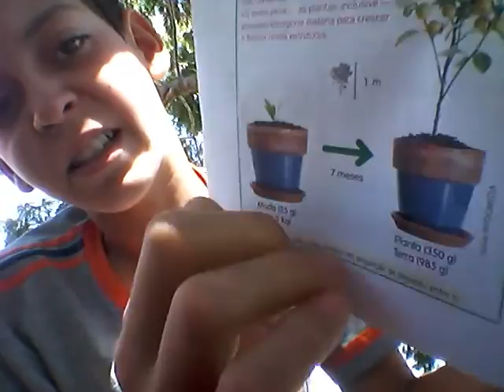Aprendendo Mais +.....,*/ Igor Maia